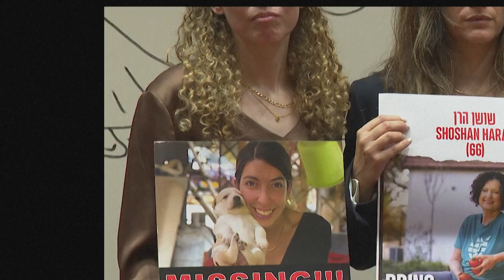Bolivia, primer país latinoamericano en romper relaciones con Israel por conflicto en Gaza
Bolivia este martes anunció la ruptura de relaciones diplomáticas con Israel en "repudio" a la ofensiva que lleva a cabo en la Franja de Gaza tras el ataque del grupo islamista Hamás el 7 de octubre.